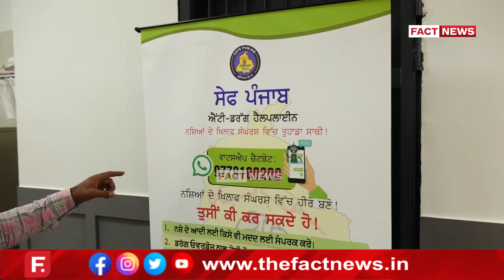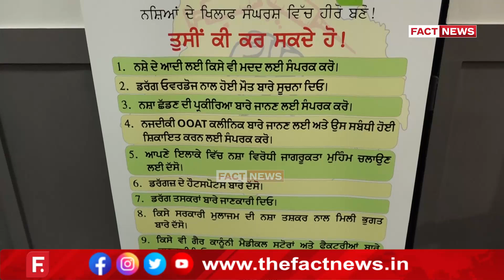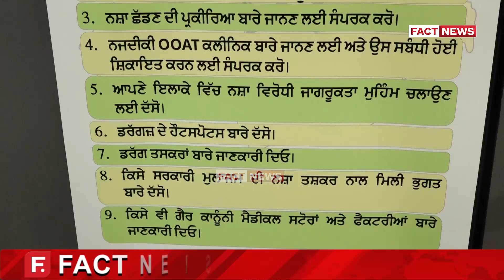ਹੁਣ ANTF ਨਸ਼ਾ ਤਸਕਰਾਂ ਖ਼ਿਲਾਫ਼ ਕਰੇਗੀ ਕਾਰਵਾਈ, DSP HP Singh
ਨਸ਼ਾ ਤਸਕਰਾਂ ਦੀ ਜਾਣਕਾਰੀ ਦੇਣ ਲਈ ਵਟਸਐੱਪ ਨੰਬਰ ਜਾਰੀ,